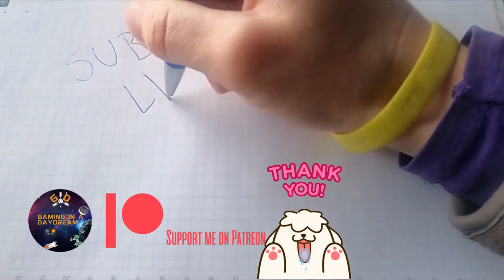HALF - LIFE 2 PART 14 PC 20th Anniversary GAMEPLAY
Let's celebrate the anniversary of one of the greatest games of all time, where Freeman and Alyx lead us to a great adventure.